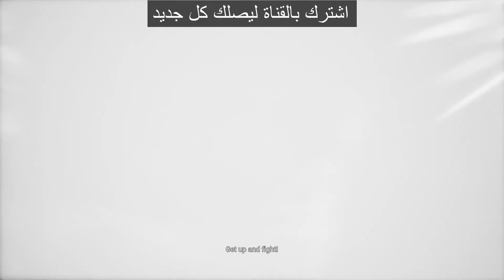عملاقة الظلام المخيفة~ممنوع لاصحاب القلوب الضعيفة~ || Hellblade #8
مواجهة عملاقة الظلام على الجسر فى الفديو الثامن من سلسلة تختيم اللعبة التى حازت على اعجاب الكثيرين Hellblade Senua's Sacrifice.
اللعبة تعتبر من العاب الاندى من فريق تطوير مستقل يدعى Ninja Theory.
من العاب الرعب السيكولوجى والتى تهتم بالاصوات المحيطه والاماكن الكئيبه وتلعب بعقل اللاعبين اكثر من تركيزها على نظام المعارك الحديث.
من غير شك اللعبة تحتوى على رسومات جباره تجعلك تنجذب لجمالها من اول مره.
ارجو ان يحوز الفديو على اعجابكم وشكرا.